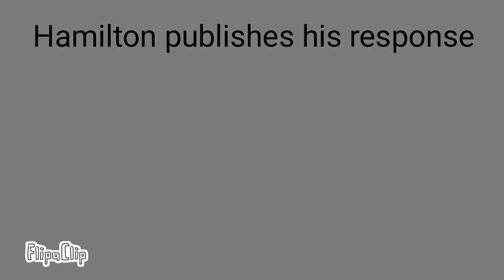The adams administration animatic lazy